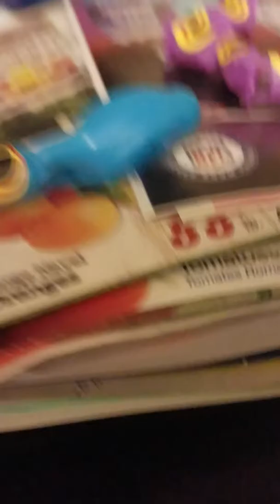The Great Snake Journey episode 1